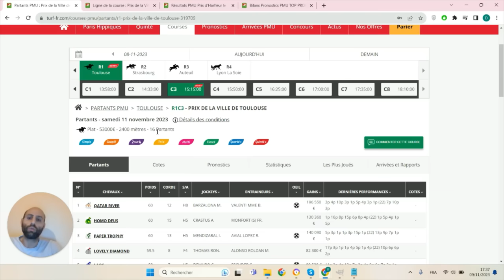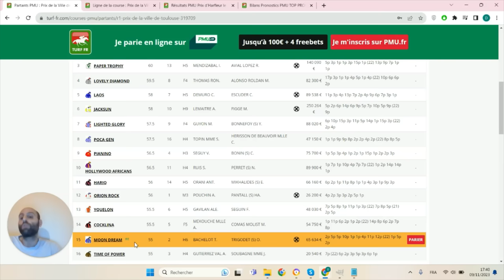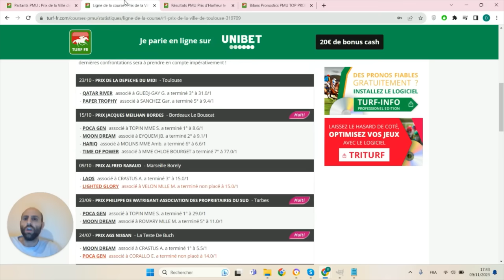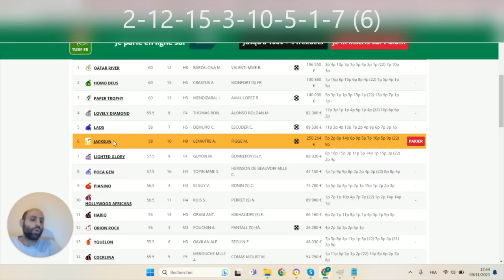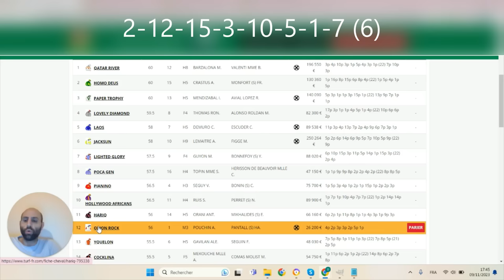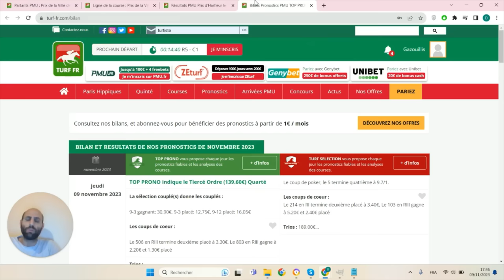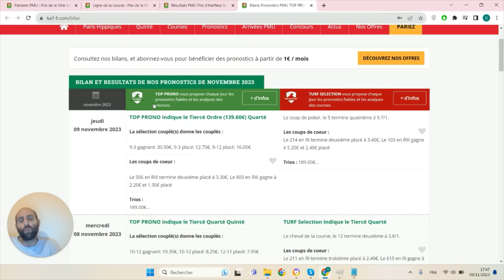PRONOSTICS PMU GRATUIT DE LA MINUTE QUINTE+ DU JOUR SAMEDI 11 NOVEMBRE 2023 #319709